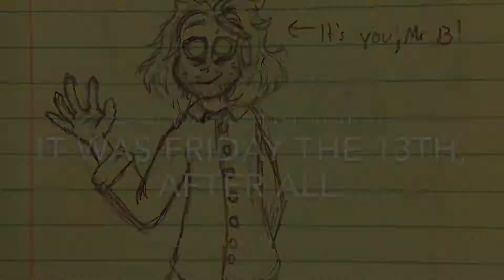Mr B Teacher Rap 2017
Homecoming Day 10/13/2017 at Woodlawn School. Students make class flags and perform class chants. Mr. B. performed a Teachers' Rap last year. This is the rap for this year. This version is edited. There was some wacky improv that did not make final cut.